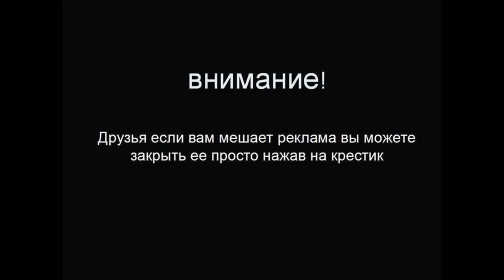Премьера ! Peugeot Quartz Concept ! Узнай о нем Первым !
Французы объявили, что шоу-кар Peugeot Quartz — первый в мире автомобиль, построенный с использованием «цифрового текстиля» (digitally woven textile) — материала, сотканного из полиэфирного волокна от переработанных пластиковых бутылок. Компьютеризированный станок изготавливает большие и сложные компоненты, которые не требуют резки, что означает отсутствие отходов. Само собой, концепт может похвастать не только этим.
Концептуальный кроссовер Peugeot Quartz оснащён гибридной силовой установкой суммарной мощностью 500 сил. Бензиновый агрегат 1.6 (270 л.с., 330 Н•м) дополнен двумя 85-киловаттными электромоторами (115 л.с.) на передней и задней осях. Электрические двигатели не только добавляют прыти, но и подзаряжают 400-вольтовую батарею во время торможения. Передачи переключает шестиступенчатый «автомат».